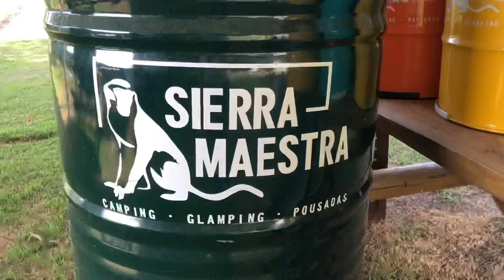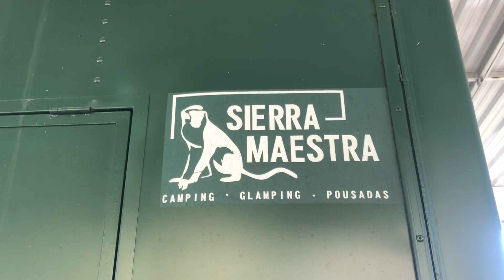[PRATICA] QUEDA DE PELOS EM CACHORRO E LAMBEDURA DAS PATAS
🎬 muitos cachorros ficam se coçando por conta de problemas de pele, assim muitos caes soltam muitos pelos e a pele pode ficar ressecada e com presença de caspa! Entenda como fazer o cachorro parar de lamber as patas e melhorar a pelagem sem precisar mudar de Raçao nem dar renedios para seu cachorro!
Conheça SIERRA MAESTRA camping e Pousada: @sierramaestraglamping
📚Meu Livro Passo a Passo Para Ter um Cão Super Saudável de Filhote a Idoso
🤩Quer Ter seus Comentários Respondidos mais Rapidamente e um Destaque nas Lives? SEJA MEMBRO E Contribua com nosso trabalho:

🩺 Veterinário e quer aprender mais a se destacar na profissão? Acesse nosso canal específico para você: LIBERTA VET
📈 Empreendedor e quer melhorar seu negócio ou carreira, ganhar mais dinheiro? Veja o que Mais Dr Arthur lhe ensina
Os cachorro que perdem pelo podem estar dando sinais de existe problemas de pele como deficiências nutricionais e ate alimento errado. Cachorro que nao gosta da ração e come muitos petiscos tendem a apresentar problemas de pele e ficar se coçando muito e isto favorece a queda de pelos, e aparecimento de caspas por conta da pele mais oleosa ou mesmo muito seca. Pessoas erram o cuidado do cachorro que se coça de mais por darem ovo na ração do cachorro ou tentar usar outras vitaminas que podem nao funcionar. A frequencia de banhos no cachorro é outro fator que contribui para a coceira em cães e precisa ser feita no intervalo correto para nao errar. Cachorro coçando muito a pele.